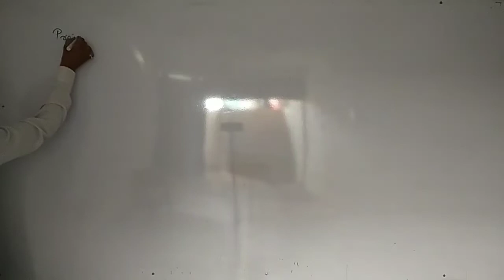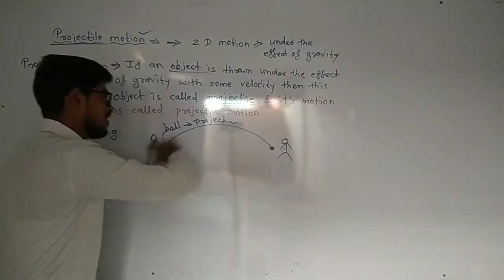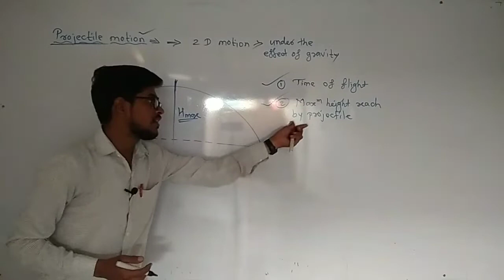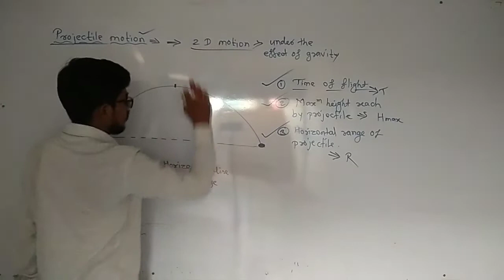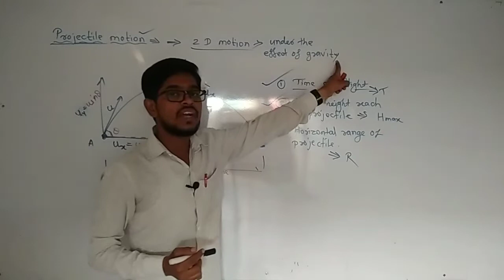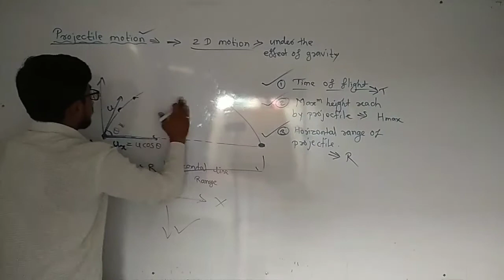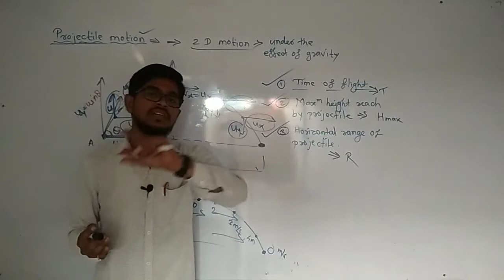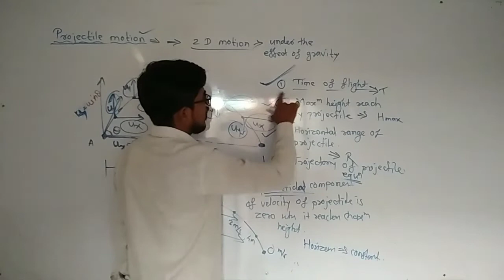Motion in plane